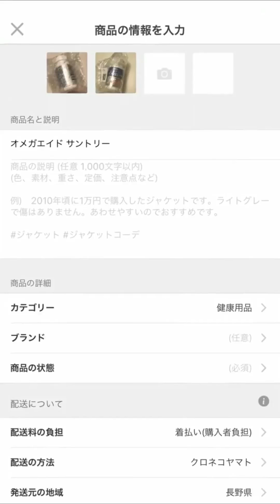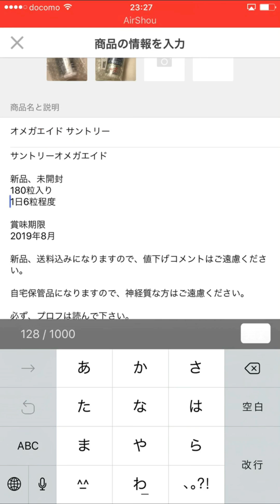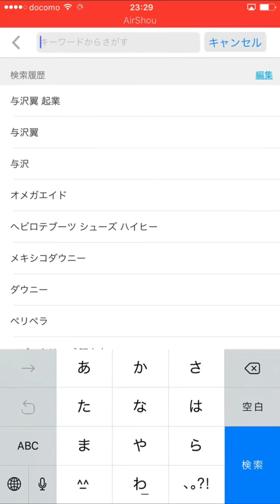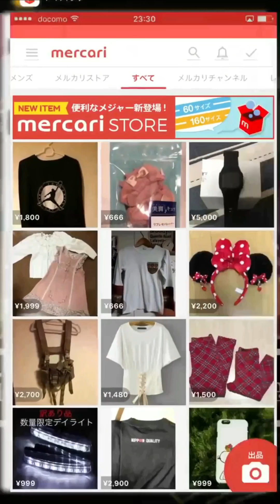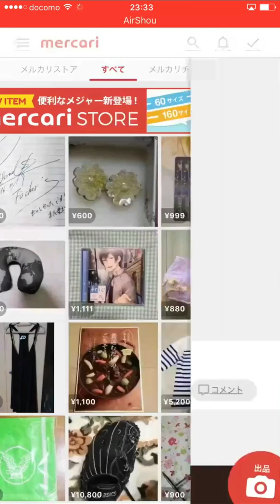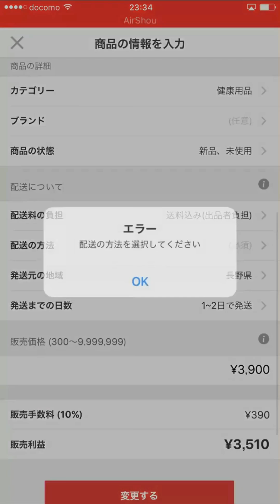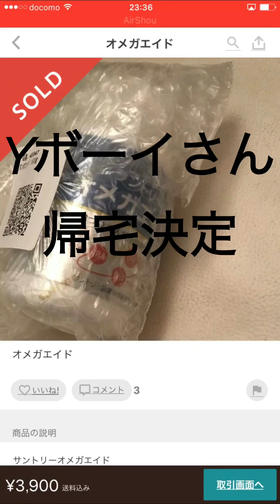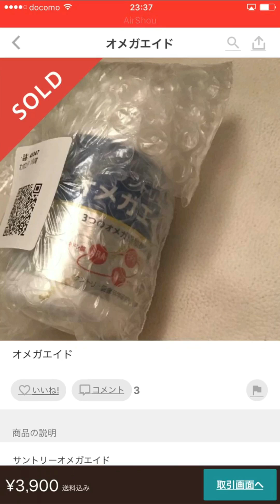【秒速で売れ】メルカリ売れるまで検証 売れなきゃＹボーイは泊まり決定 スマホは全画面表示でみてね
コメントくれたらプレゼント🎁コメントくれた方は更に濃いメルカリ無在庫か有在庫転売のノウハウ動画をプレゼント

【秒速で売れ】メルカリ売れるまで検証 売れなきゃＹボーイは泊まり決定

サラリーマン 主婦が結果を出す副業勉強会などユウキの全てのコンテンツの発信は⬇︎
メルカリ秒速で売れ 今回の商品が売れなきゃ帰宅出来ないYボーイさん